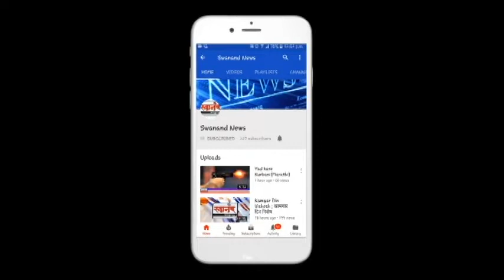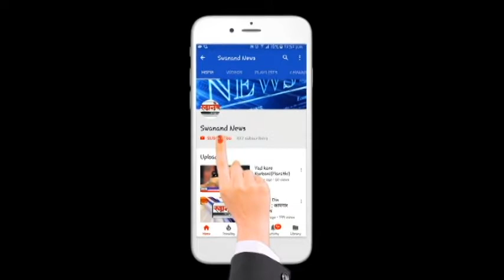शहीद अमर जवान स्मारकाची दुरावस्थेबाबत तीव्र आंदोलन ! उल्हासनगर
SEND ME STUFF:

Near B.K.No.1416,
Maratha section - 32,
Ulhasnagar - 421004,
Dist. : Thane,
Maharashtra,
India